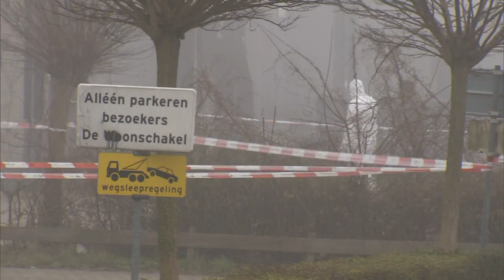Explosão em centro de despistagem Covid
Engenho artesanal só fez danos materiais. Governo holandês denuncia ataque "demente"